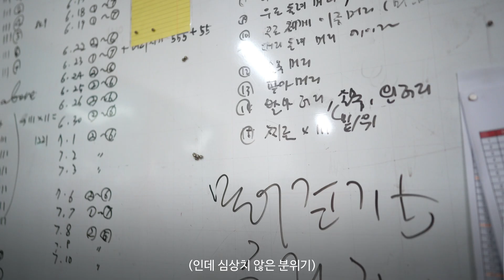"박병훈이랑 같은걸로.." 대검회 부회장님의 호구..!